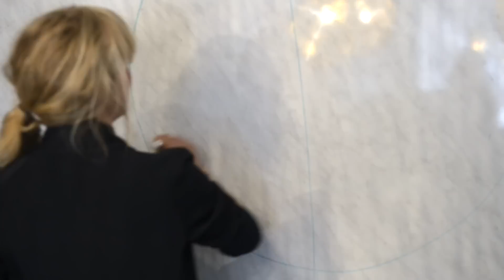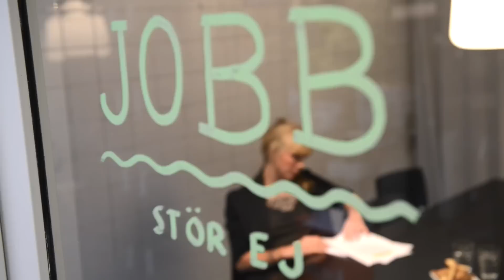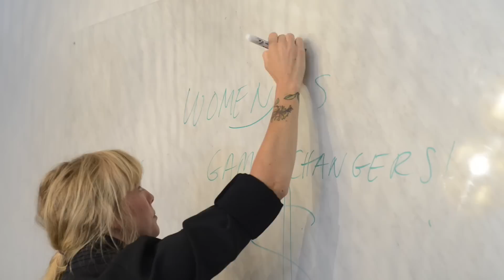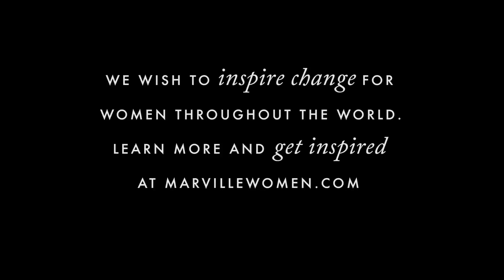Inspired by Sofia Falk – Marville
Sofia Falk, Founder and CEO of Wiminvest, a consultancy that helps large corporations get more women into management positions, talks about how she started her venture and gives advice to women who want to get ahead in life.

Inspired by is an interview series, presented by Marville, where inspirational women share personal stories and words of wisdom. With Inspired by Marville wishes to celebrate women’s achievements and inspire change for women globally. Through Inspired by, Marville supports organisations that promote women’s empowerment and gender equality. First up is the Hunger Project, a non-profit organisation committed to empowering women globally.

Join our cause by purchasing Marville’s Knot of Strength bracelet, a symbol of feminine strength. Marville donates half the purchase price to the Hunger Project.